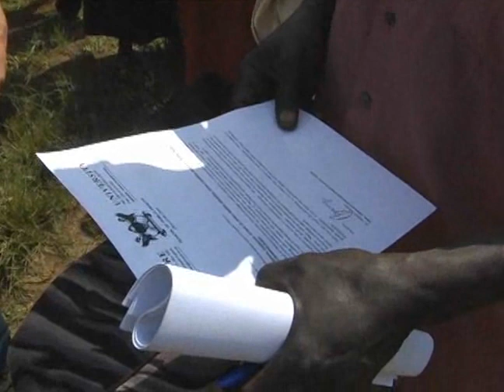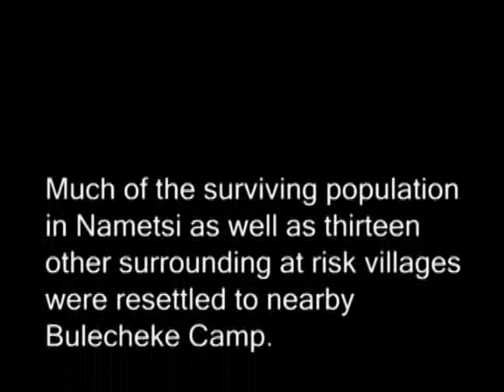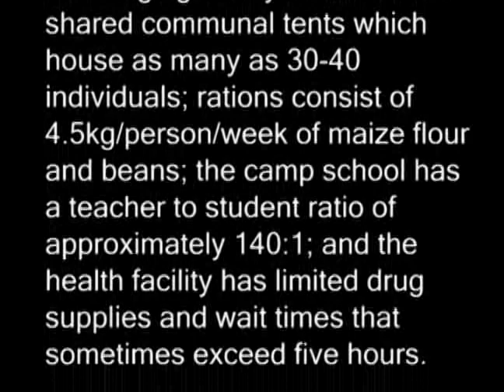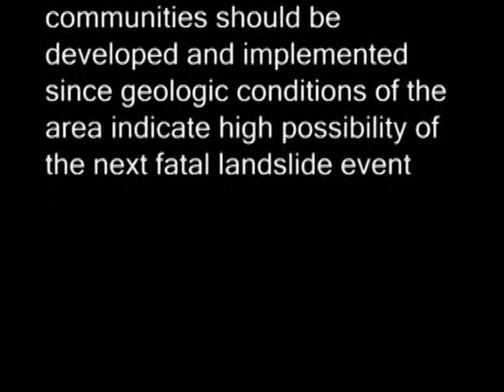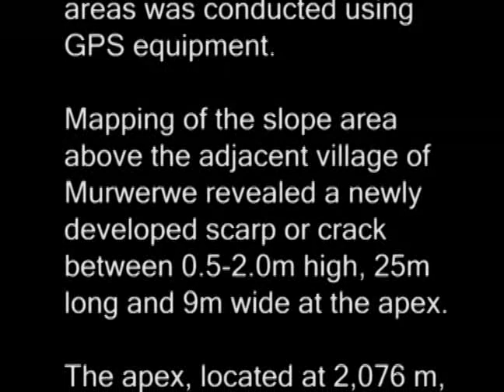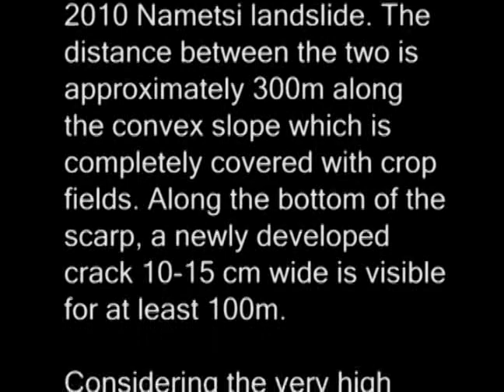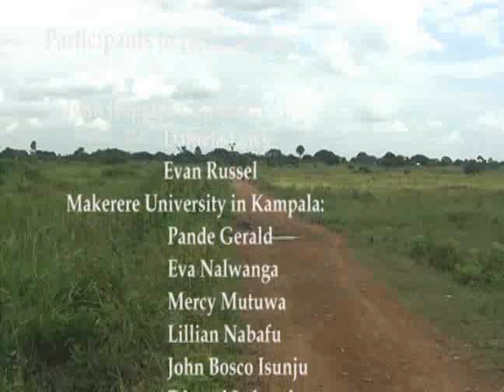Uganda, Uganda ... (Part II)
This is documentary about the field work we did in Uganda in July 2010 as a joint team of John Hopkins University, Lehman College (City University of New York) and Makerere University (Kampala). Field work included assessment of affected population and geologic conditions of flooded areas and landslides.